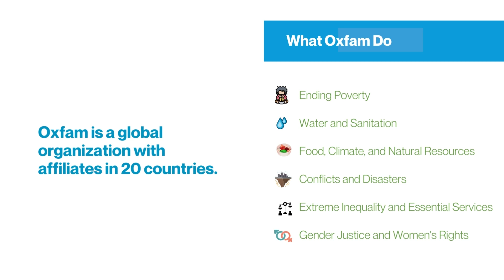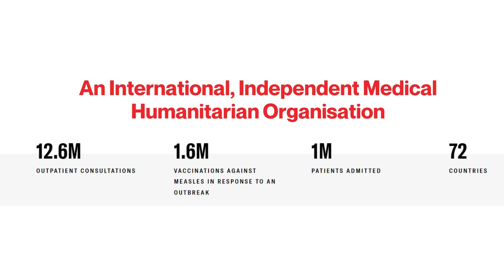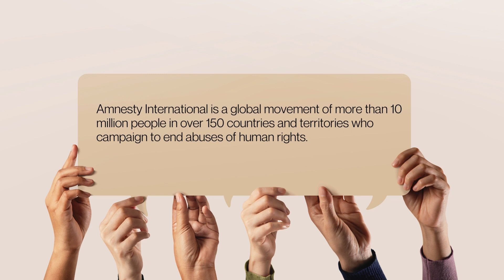What are the world's largest NGOs?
Big NGOs Around the world
Top Nonprofit working

Oxfam International

Doctors Without Borders (Médecins Sans Frontières)

Amnesty International

Bangladesh Rehabilitation Assistance Committee (BRAC)

Danish Refugee Council
ngoNgo call
top ngo in india 2021
top ngo in india working on education
Top ngo
Top global
non-governmental organization
Global ngo
top 10 ngo in india
best ngos in india
indian best ngo list
starting a nonprofit organization